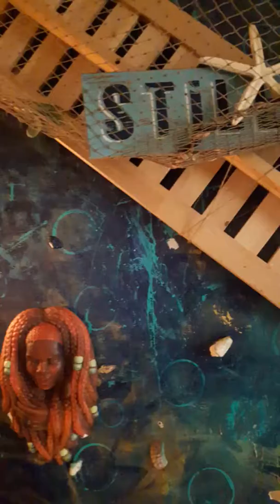I am every PRETTY WOMAN ...BABE .. MYRTLE URKEL